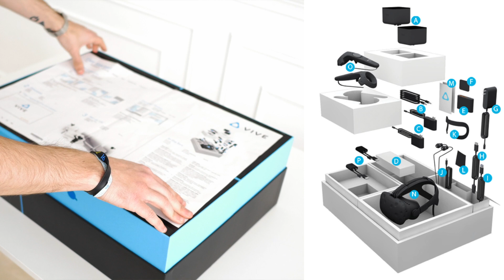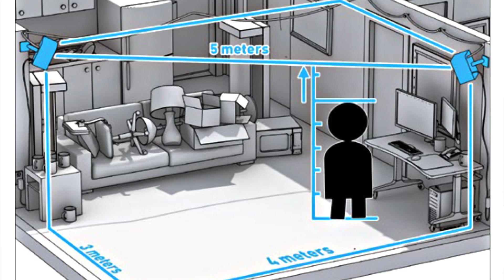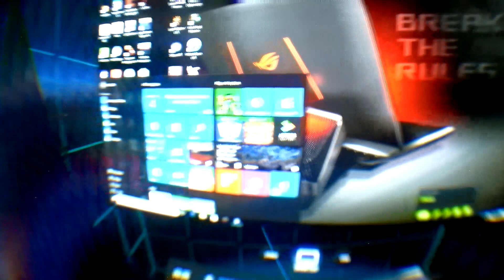Análisis HTC Vive, review a fondo en español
La apuesta conjunta de HTC y Valve con las HTC Vive y SteamVR trae consigo una nueva dimensión de experiencias de Realidad Virtual. Echemos un vistazo a ver qué os parece esta solución que no sólo permite ver en 360º sino que también nos permite movernos por la zona de juego e interactuar con nuestras manos